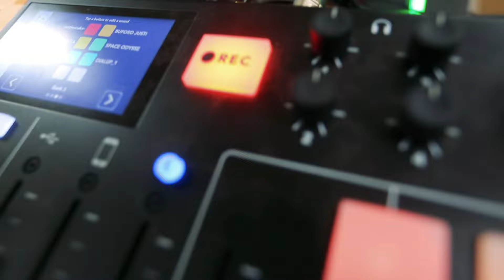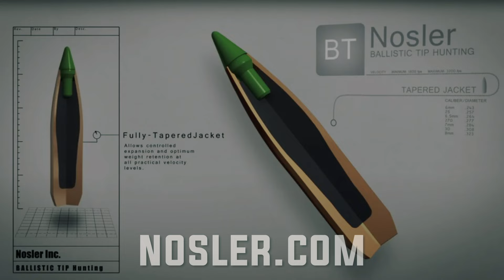EP:208 | Understanding and Calling like a Barred Owl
This BONUS episode is all about Barred Owls. We are joined by world class owl hooter Tony Graydon who teaches us some of his contest winning techniques that we hope to apply to locating gobblers. Lannie demonstrates hooting on a reed call and then Dr. Scott Rush from Mississippi State gives us a scientific insight and understanding of what the owls are doing when they make their ubiquitous calls each spring. Who doesn’t love an owl? Listen, Learn and Enjoy.